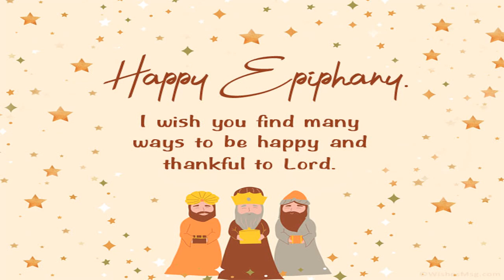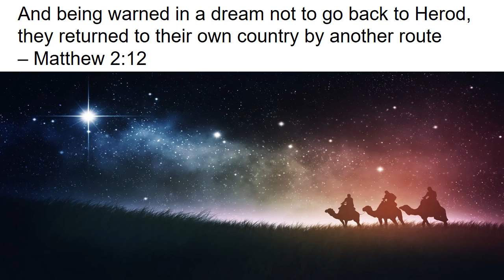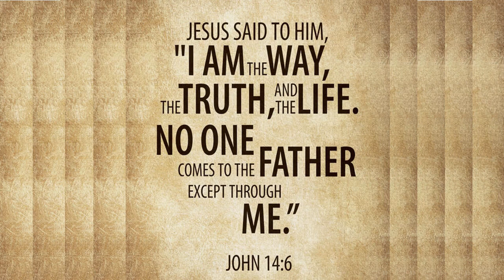Epiphany - go another way after meeting Jesus